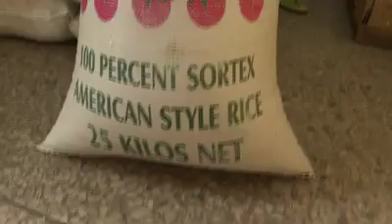Poisonous Plastic Rice Discovered by Nigeria Custom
In a new report, an alarm has been raised from concerned quarters about the shipping of fake rice also known as ‘plastic rice’ into the country from an unknown source

This is a confirmatory video of the act